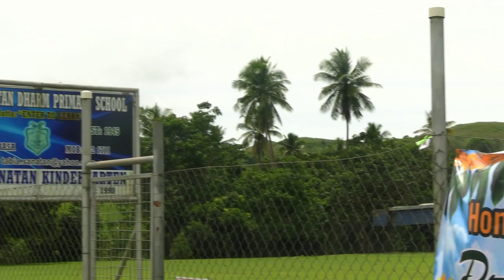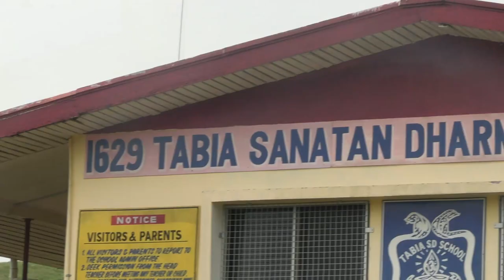PM: Even in death there was no mercy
Prime Minister Sitiveni Rabuka says that he is bound by duty to ensure the inhumane act inflicted on the late Professor Brij Lal and his family is not repeated.

Video: RODNEY ACRAMAN